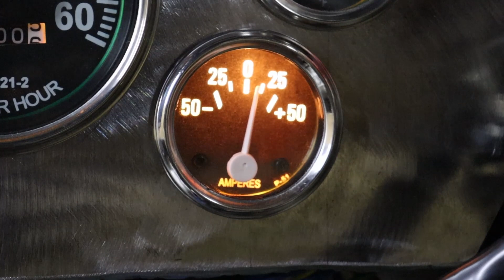4x4 Willys Mini Jeep 4x4 Car Build EP 23 - Headlights, Indicator, Horn, Siren, Warning Lights, Dash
Olly Builds a miniature kids car. It's a 3/4 Scale WW2 Willys Jeep built from Suzuki Jimny and Honda Quad parts. The Jeep will have fully operational Four Wheel Drive, with Locking Wheel Hubs and will run on petrol. The Ideal Kids Project at Home, and the Ultimate Kids Toy to Keep Kids Occupied.

In this Episode, we show how to Make a wiring Loom, Install Indicators, Install Horn, Install Siren, Install Headlights, Install Brake Lights Install Dash Clock Lights.

This Kid Builds his Own Car. This Kid Owns his Own Car. This Kid Drives his Own Car!